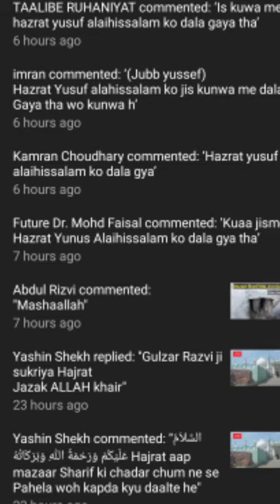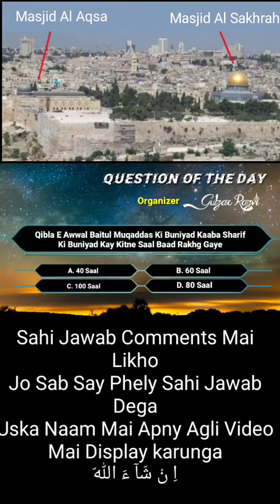हजरत यूसुफ عليه السلام का कुआं | yeh jagah aap ny nahi dekhy Hogi ? Zarur Dekho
Daily Quiz At Instagram Id
the well of hazrat yusuf
Well of Hazrat Yousaf what is reality
Well of Prophet Yusuf (عليه السلام)

Title Here

What You will Watch in this Clip by Gulzar Razvi ?
1) Points Here

What's Next?
The next of This Video is Coming Soon With so be connected to us

- - - - - - - - - - Download our Islamic APPs from Playstore - - - - - - - - - -

- - - - - - - - - - About Us  - - - - - - - - - -
 About: Gulzar Razvi is a YouTube Channel, where you will get Islamic videos regularly. We follow the rules and faiths of Maslak e Aalahazarat.